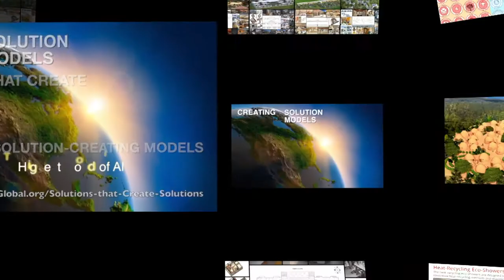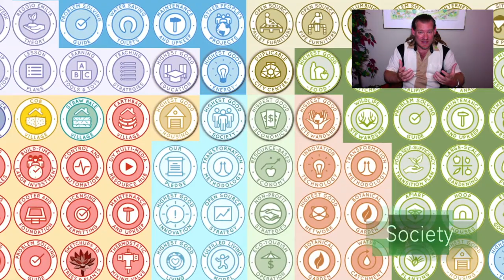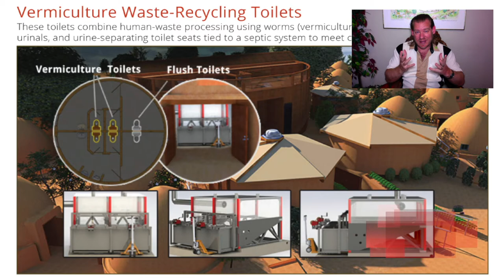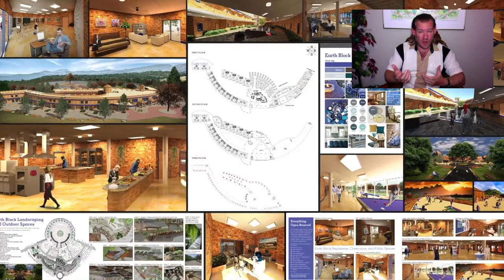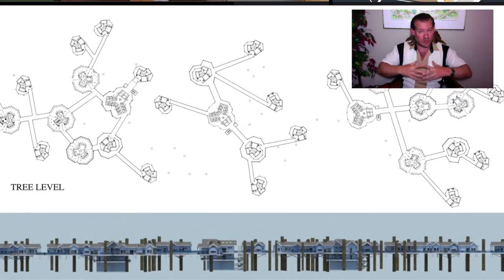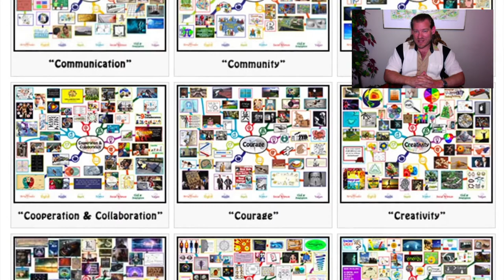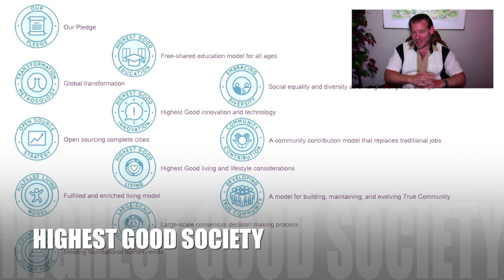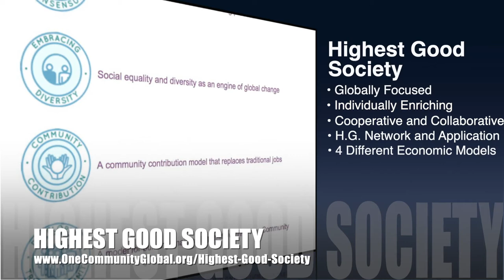Igniting a New Paradigm of Open Source Ideas - One Community Weekly Progress Update #436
Igniting a New Paradigm of Open Source Ideas | Global Collaboration | Open Source Cooperation | Sustainable Energy | Global Sustainability | World Change | Green New World | One Community | Weekly Progress Update #436 Specifics are

“Open source and free-shared ultra-sustainable teacher/demonstration hubs are the perfect spark for igniting a new paradigm of open source ideas. With open source sustainable designs covering food, energy, housing, education, for-profit and non-profit economic design, social architecture, fulfilled living, and global stewardship practices, we can create a comprehensively sustainable planet. This is One Community’s goal and it will benefit all people and life on our planet. This is the August 1st, 2021 edition (#436) of our weekly progress update detailing our team’s development and accomplishments.”

THIS WEEK'S TOPIC: Igniting a New Paradigm of Open Source Ideas